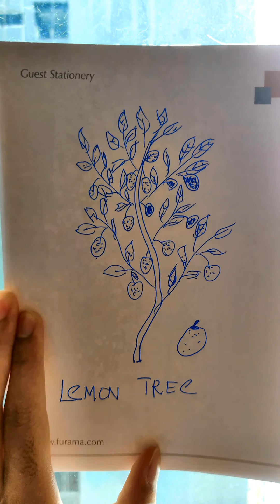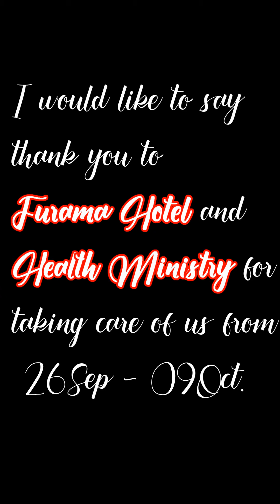Fools garden - Lemon Tree ( Covid 19 Quarantine )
Hi, I just came back from overseas to Malaysia.  As per regulations ,  I need to be quarantine in dedicated hotel for 14 days. 14 days feels like 14 months when you're just inside the room.

I was so boring and decided to make this clip.